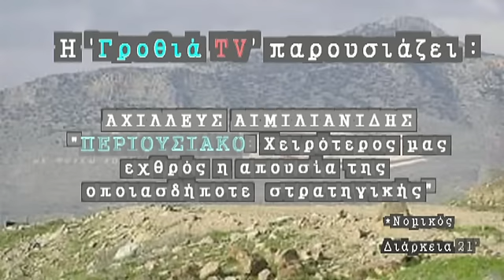ΑΙΜΙΛΙΑΝΙΔΗΣ: Πρόσφυγες σας αφορά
"Περιουσιακό και η 'Επιτροπή αποζημιώσεων των Κατεχομένων"

Ο Αχιλλεύς Αιμιλιανίδης προειδοποιεί για την απουσία στρατηγικής πολλών Κυβερνήσεων στο Περιουσιακό.

Η επικίνδυνη ποντιοπιλατική στάση της κυβέρνησης να αφήσει το θέμα στην κρίση και στον πατριωτισμό του κάθε πρόσφυγα, για να αποφασίσει αν θα μεταβεί στην παράνομη 'Επιτροπή αποζημιώσεων ' των κατεχομένων, δημιουργεί ένα επικίνδυνο τετελεσμένο για όλους μας.

*Νομικός

Από την Εκδήλωση του Σωματείου Ελεύθερος Άγιος Αμβρόσιος
Λευκωσία 29.10.11

Διάρκεια 21'

Παραγωγή 'Γροθιά-TV' 2011.
Μέλος του δικτύου του "Εμπροσθοφύλακα"